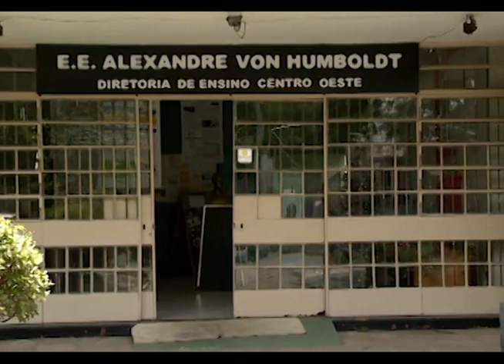Chuva causa danos em avenida de Taubaté. ED 199 Bloco 1